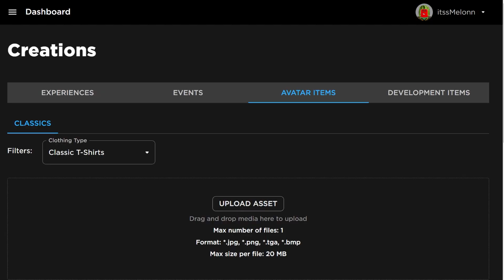*NEW* WORKING ALL CODES FOR Arsenal IN 2024 FEBRUARY! ROBLOX Arsenal CODES